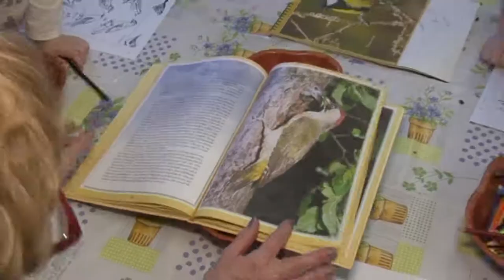Tolna - pályáznak egy új, városi bölcsőde felépítésére. 20190731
Rendkívüli ülésen döntött a tolnai képviselő-testület, hogy pályáznak egy új, városi bölcsőde felépítésére. Ilyen intézmény jelenleg nincs a városban, a gyereklétszám viszont folyamatosan nő, a családi napközik is telítettek.